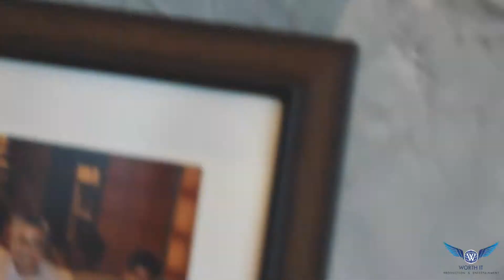Pashtun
Whether celebrating an occasion, hosting a business luncheon, or just dining out with family and friends, Pashtun provides a casual, upscale atmosphere with a varied menu sure to please the varied tastes of our guests. This new and refined space will provide a comfortable dining experience for all guests. We take great pride in preparing our dishes just right, resulting in beautifully presented yet reasonably priced menu selections. If you’re looking for something lighter, please enjoy an appetizer, a mocktail, or one of our many fine beverages and beers at our expanded bar. Relax and enjoy the picturesque views of our championship golf course and the warmth of our fireplace, all while savoring the fine cuisine and personalized service provided by our experienced and attentive wait staff.